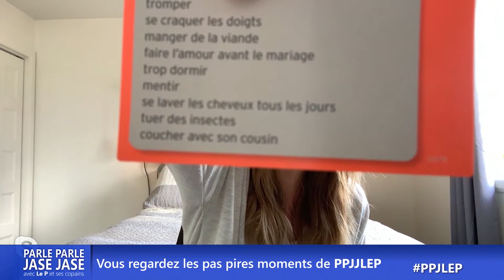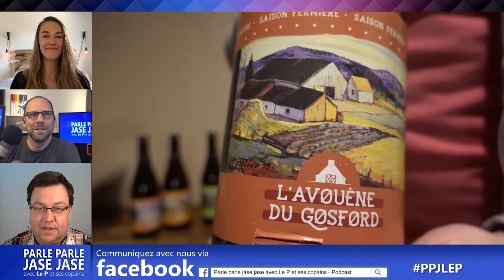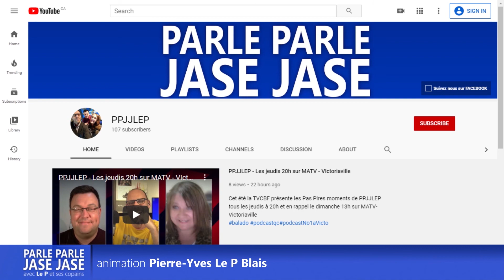Parle parle, jase jase avec le P et ses copains : S1 Ép1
25 juin 2020
Notre toute nouvelle émission avec Pierre-Yves Le P Blais et ses copains qui vous présente les "Pas pires moments de Parle parle jase jase avec le P et ses copains".

EM-EV20-PPJJ-001